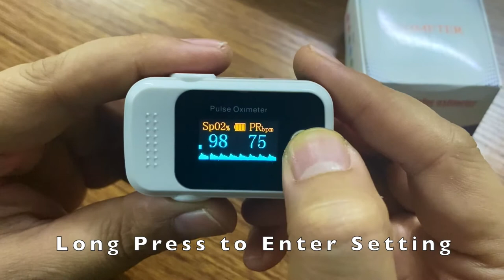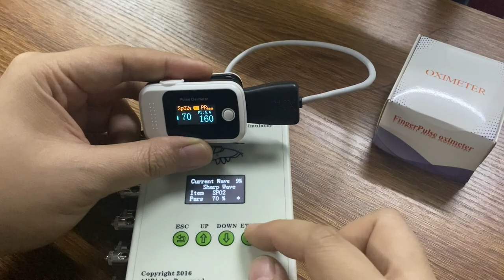AM-100E FingerTip Pulse Oximeter with PI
Guide and Performance test of AM100E Pulse Oximeter .